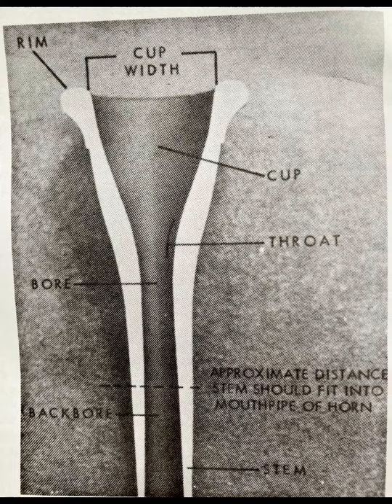Embouchure Change Progression, oh yeah!!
Some Brass players or students often times have trouble with breaking bad habits which were incorrectly learned.  If we learn correctly, we should begin to notice significant improvement in the way we play our instrument overtime.  Here, I discuss experiencing an embouchure change as a student, the difficulty of having big lips as a player, or a clef lip.  The progress, my student Alex the made in the time since he began his progression is something which I am so proud of.  Before studying with me, he began studying with Dr. Annie Bosler and she began him on the correct path.  An embouchure change can take a very long time.  It all depends on how you learned and for how long you played the incorrect way.  But have faith, all can be fixed overtime! We are here for you :)

Infact, when Alex was studying with me, Dr. Bosler released an incredible book for musicians wanting to know more about the process of preparing for college auditions, The book was written by 3 professionals in there field (Dr. Annie Bosler, Don Greene, PhD and Kathleen Tesar, EdD) and is a comprehensive guide for students, parents, teachers and counselors! I encourage you to purchase this book.

**If this video helps your or someone you know, a contribution of any amount would be much appreciated! All contributions go directly back into the live music industry.